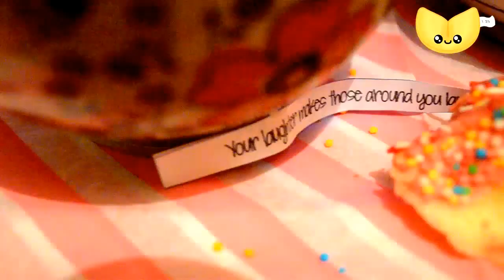Ricetta BISCOTTI DELLA FORTUNA cinesi (biscotti col biglietto)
Con queste dosi sono riuscita a preparare circa 15 biscotti

➤ Microfono esterno Rode

- NUOVI VIDEO OGNI MARTEDì e GIOVEDì